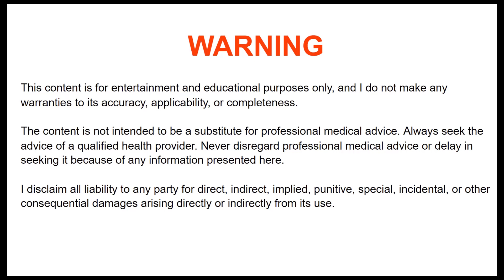IFFB Pro Women's Physique Competitors Steroid Cycle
What a top women's IFBB Pro Competitor takes in the offseason.

- Anabolic Bodybuilding

WARNING